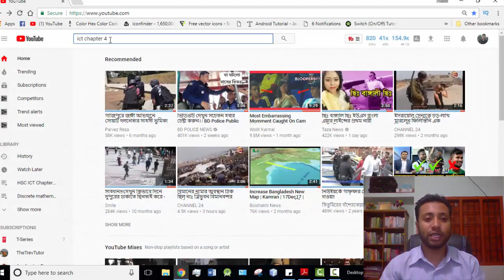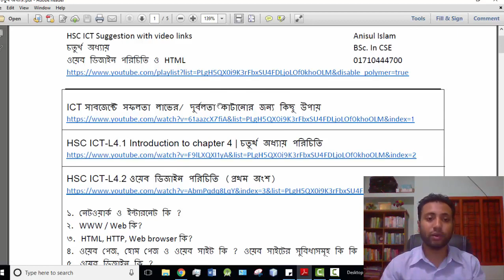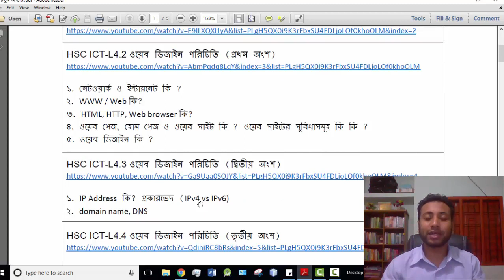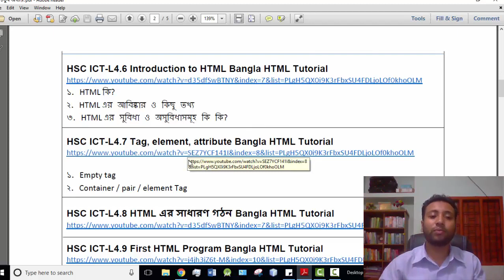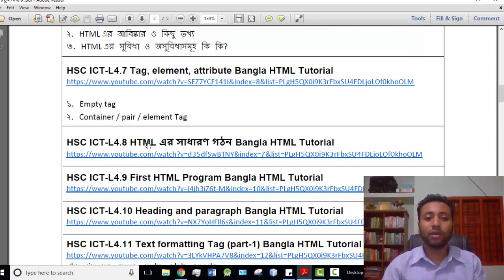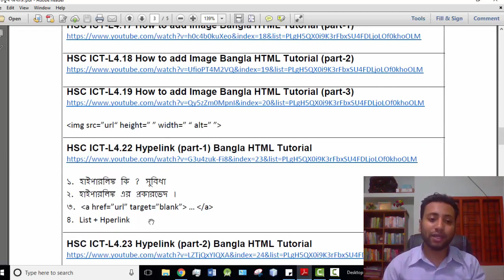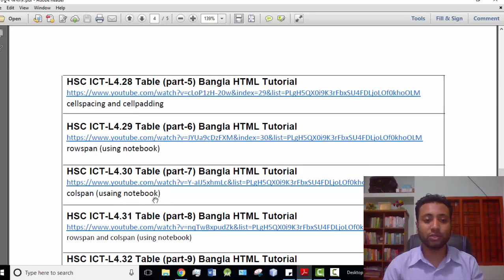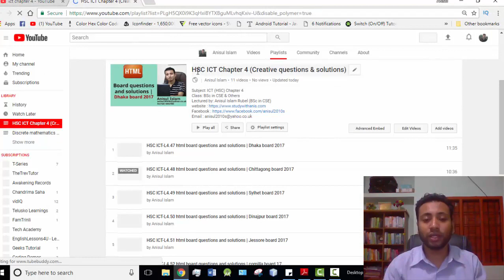HSC ICT | html bangla tutorial 70 : html complete chapter Review